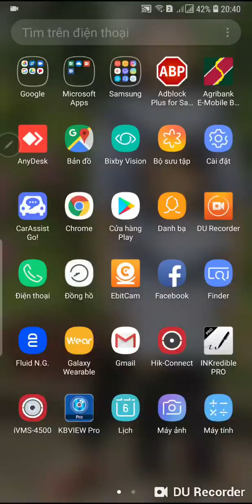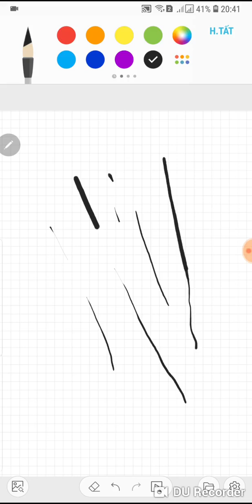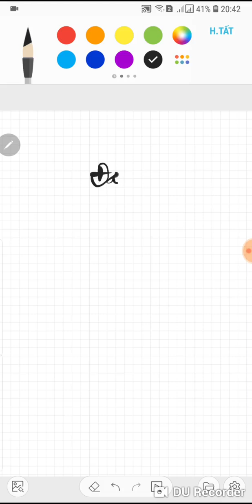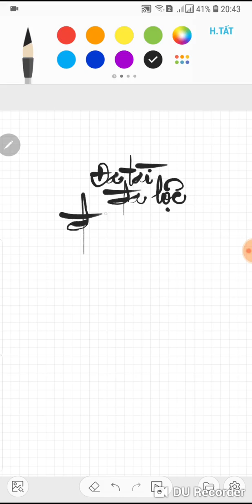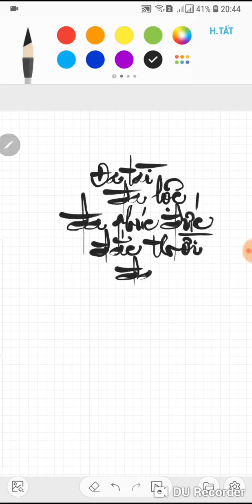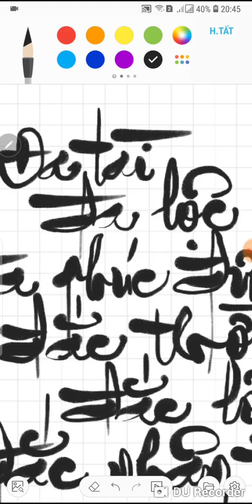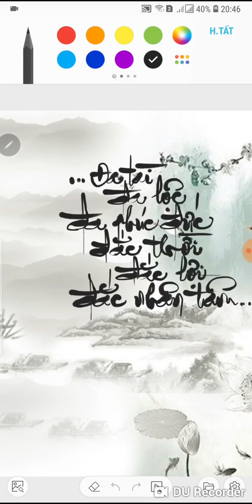Spen Thư pháp: Viết thanh đậm, viết thư pháp và vẽ. P3